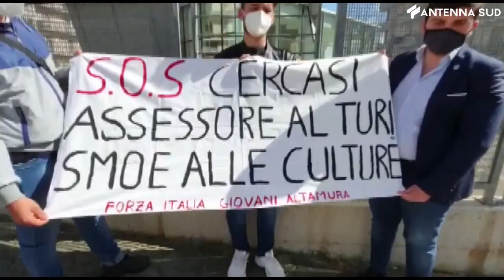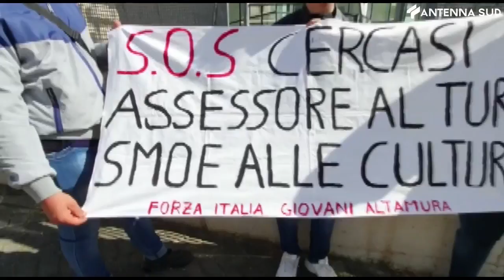14 maggio 2021 - Altamura e turismo, sit in Fi giovani